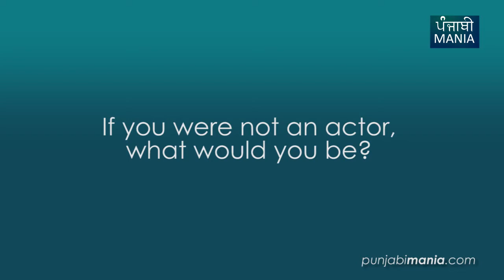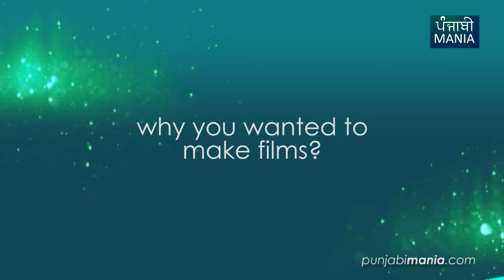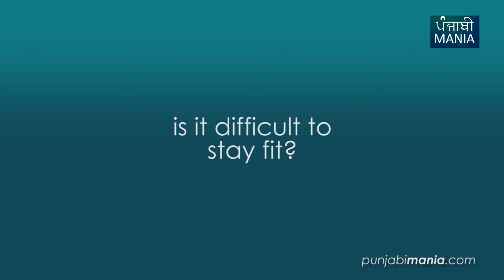Harpreet Sandhu on Work Weather Wife (WWW)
Actor/Producer Harpreet Sandhu speaks about his upcoming Punjabi movie Work Weather Wife and more.